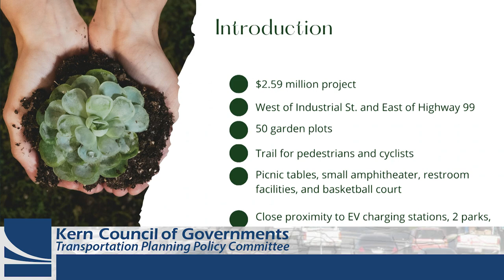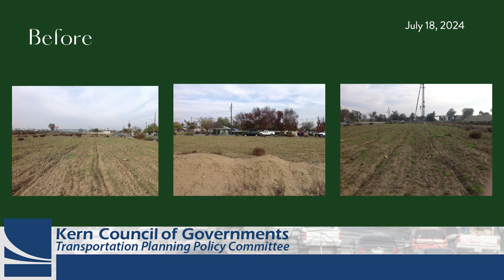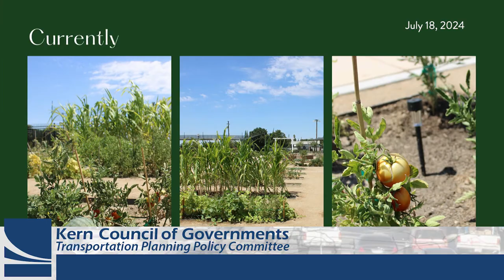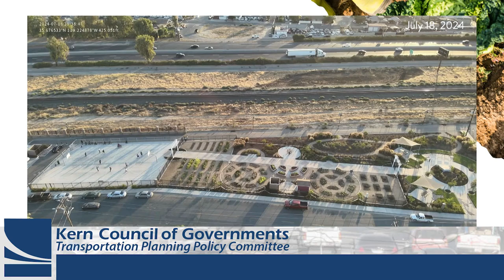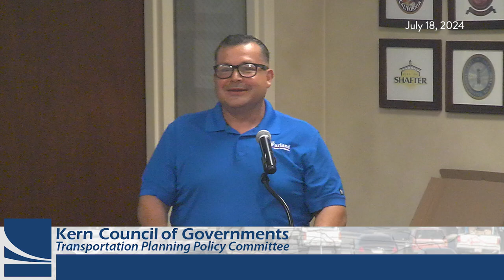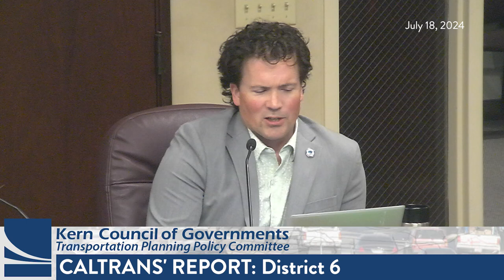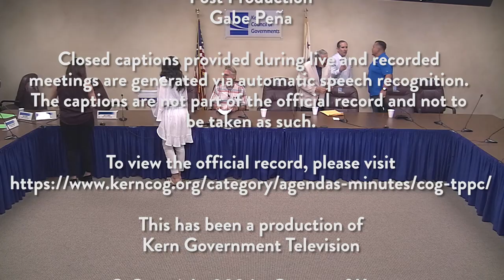Kern Council of Governments (Kern COG) July 18, 2024, Meetings